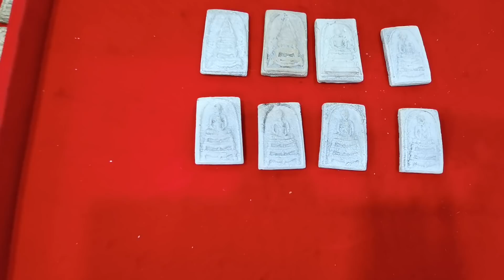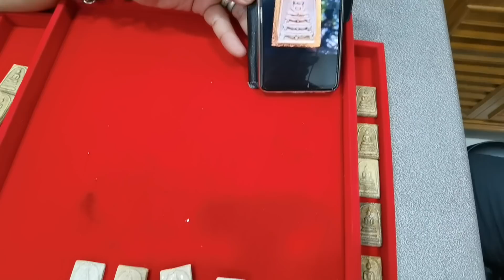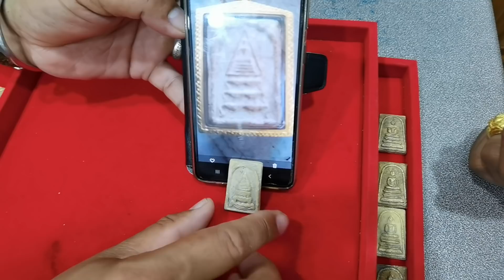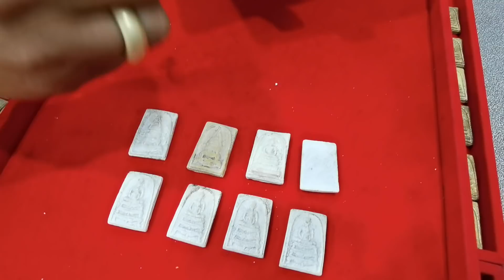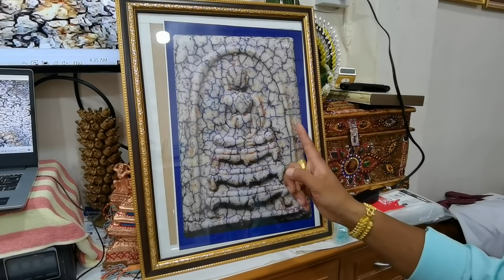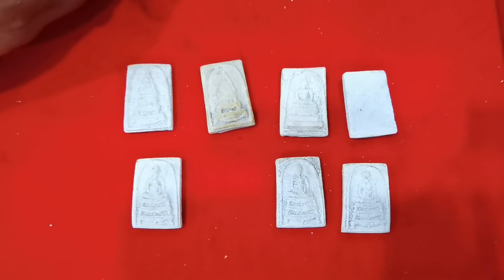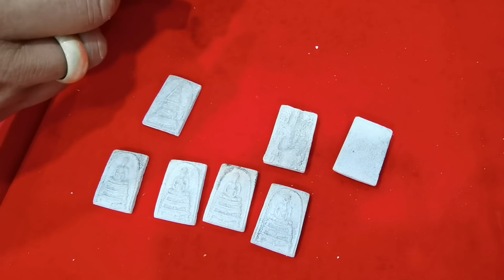พระสมเด็จฯ พิมพ์พุฒซ้อนฐานสิงห์ ในรังของ "ใหญ่ ชินบัญชร"